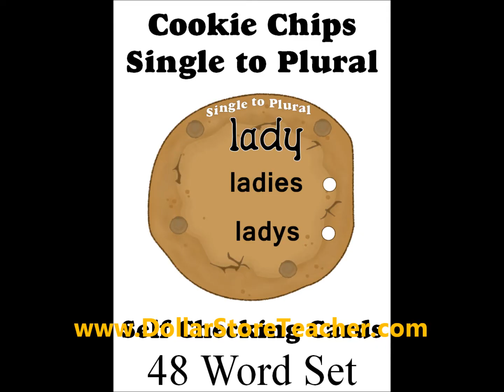Teaching Tools for the Great Teacher at the Dollar Store